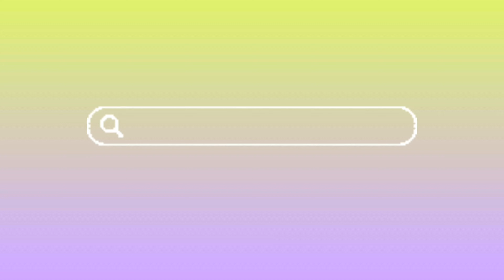Cleaning my Himi Gouache | prityarts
Hey guys!
I cleaned my Himi Gouache Colour set after a long time and thought of sharing the process with you! so do tell me if you find this video helpful.
Himi gouache paints
himi gouache colours
how to clean my Gouache colours
Aesthetic drawing channel